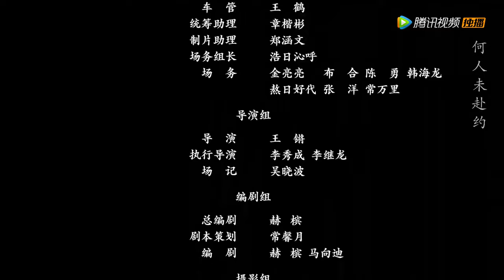EP18 | Ling Dong sent a token of love to Jiang Feng in the name of his master | [An Old Magic]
【Synopsis】It tells the story of Liu Tian, who is arrested by the imperial city chief, because of the case related to the magic. Juggler Ling Dong met, and the two people who are considered masters and apprentices were involved in this case. The case was intertwined and foggy. In the end, love was secretly born because of the company along the way.
【Starring】Zhang Sifan, Shang Xuan, Ever ,Han Ruoyan